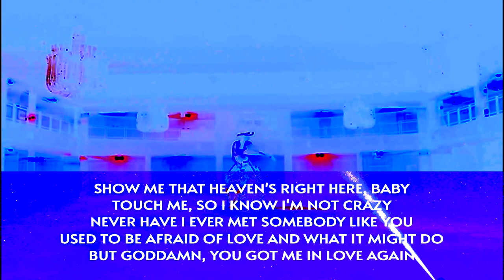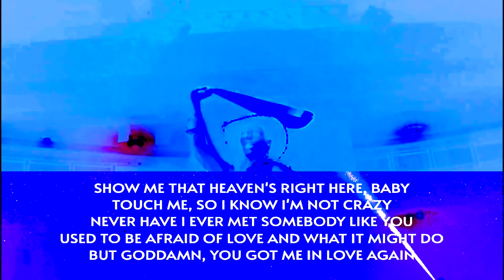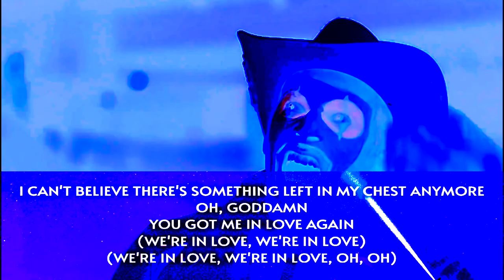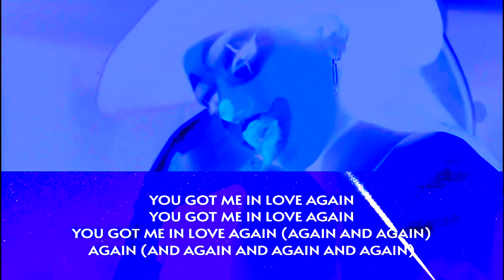Dua Lipa - Love Again (Imanbek Remix) ⭐ [INSTRUMENTAL / LYRICS]